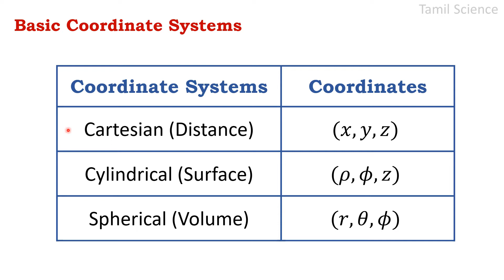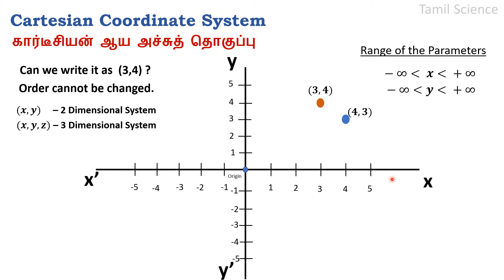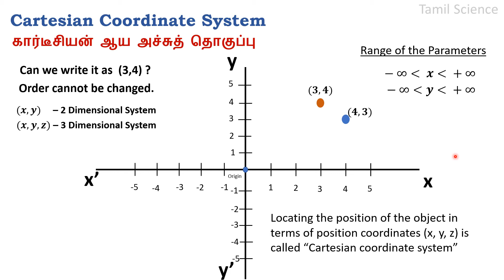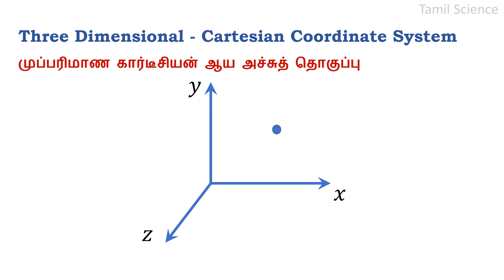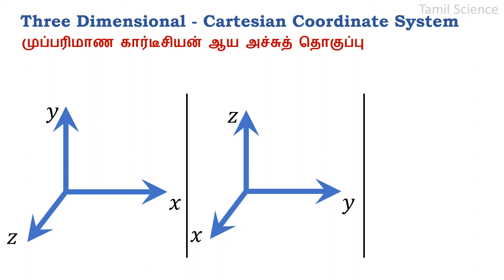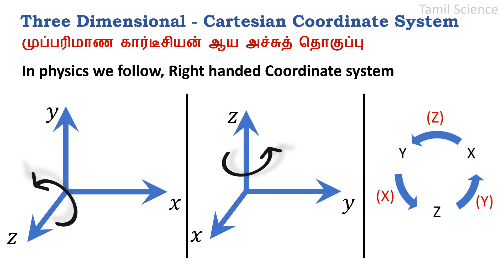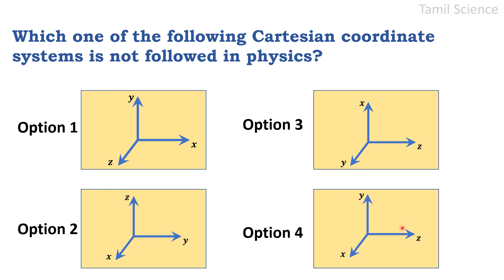#13 Cartesian Coordinate System | Class 11 | Physics | Two & Three Dimensions Coordinates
TamilScience # CartesianCoordinateSystem
Cartesian Coordinate System in Two Dimensional and Three Dimensions are explained.

- Application & Limitation of Dimensional Analysis

- Derive Parallelogram Law of Vector addition
- Numerical in Subtraction of Two Vectors

- Kepler’s 1st Law of gravitation
- Kepler’s 2nd Law of gravitation
- Universal Law of Gravitation – Introduction
- Features of Law of Gravitation
- Newton’s verification of Universal law of Gravitation
- Gravitational Constant - Value of “G”